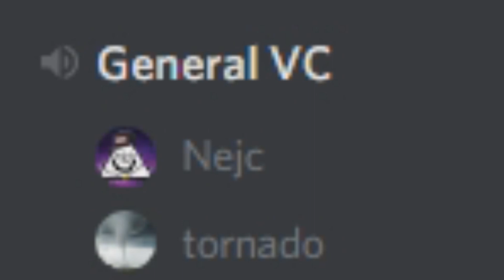Discord Voice chat